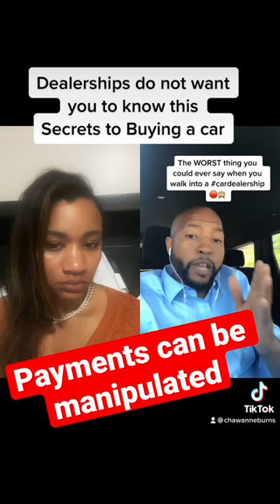Buying A Car with Bad Credit - Exposing Dealership - secrets to buying a car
✅  Get My Business Credit Builder Checklist
✅ Business Web-sites
Chawanne Burns